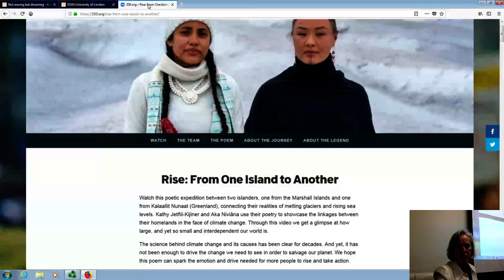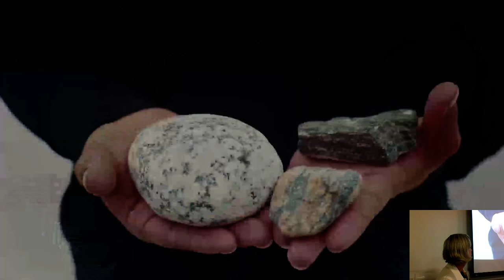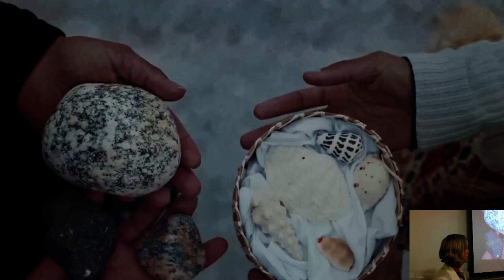Not waving but drowning - human rights, Climate change and small islands | SOAS University of London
This seminar titled "Not waving but drowning - human rights, Climate change and small islands" was given by Susie Alegre (Island Rights Initiative) at the LEDC, SOAS University of London on 29 November 2018.
The recent IPCC report on climate change has highlighted the urgent need to tackle climate change globally, but for many small island communities, the real and imminent threat of climate change is not news. Low lying small islands are on the front line of climate change impacts with rising sea levels threatening their very existence. But they are also on the frontline of global action against climate change. This talk will explore the challenges and opportunities for small island communities to drive the world agenda on climate change to protect their human rights.

Susie Alegre is an international human rights lawyer with 20 years’ experience working on issues related to human rights, the rule of law and accountability.  She has worked for international NGOs like Amnesty International and for international organisations including the EU, Council of Europe, UN and OSCE.  Her work includes comprehensive research and reporting on human rights, high-level stakeholder engagement and advocacy as well as strategic advice and programme design and management. Susie founded the Island Rights Initiative to bring together her knowledge of international frameworks for human rights and accountability with her insights as an islander to support island communities around the world.